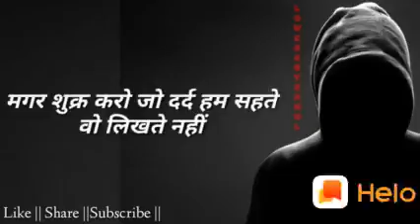suraj bodar(28)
Suriname